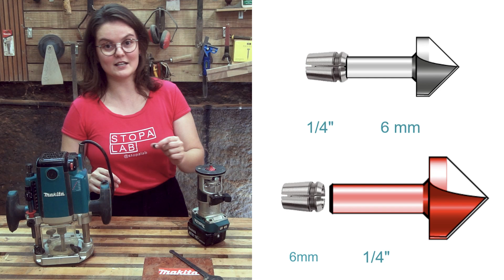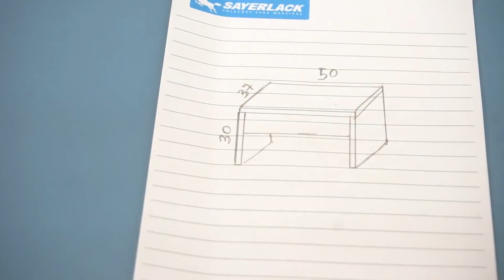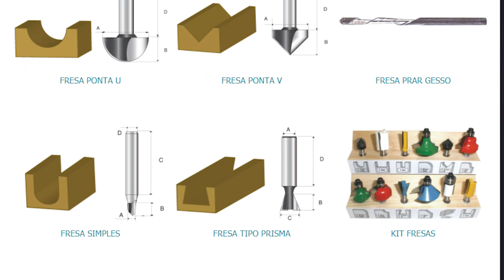TUDO SOBRE TUPIA (OU QUASE TUDO) - STOPA LAB MARCENARIA #181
Roteiro, Apresentação, Direção, Produção e Filmagem: Letícia Saba
Eterna inspiração: Daniel Stopa